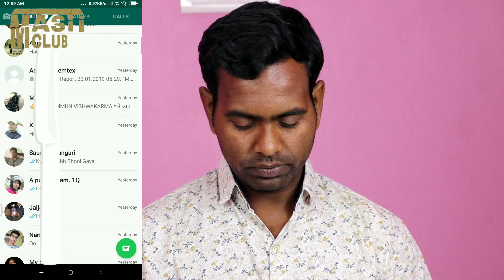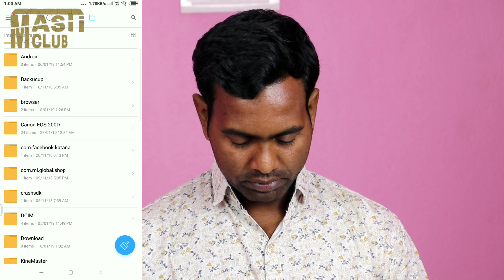WhatsApp profile फोटो को Kisi Ka Bhi गैलरी में कैसे सेव करें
is video me main aapko Kisi Ka Bhi WhatsApp profile photo apne mobile ki gallery Me save Karne Ka Tarika bataya hai
WhatsApp profile फोटो को गैलरी में कैसे सेव करें
Trakinmobile Tech